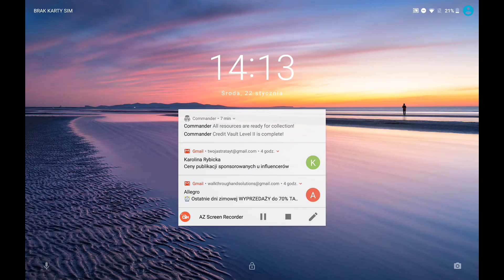Emergency HQ Episode 1 Android Full HD GamePlay Trailer Review Tutorial